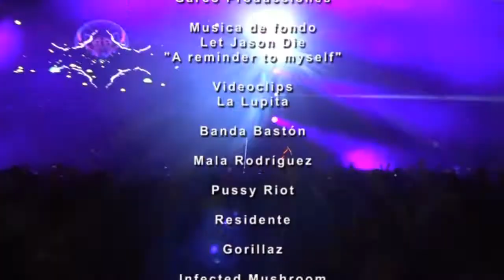Recordando a las bandas del 18 de marzo del Vive Latino 2018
Un poco de lo sucedido durante la presentación de LaLupita BandaBaston MalaRodríguez PussyRiot Residente Gorillaz y InfectedMushroom durante el segundo día de actividades de la Décimo Novena Edición del Vive Latino 2018 en el ForoSol de la CDMX.

Jueves 9 de la noche
Rep. Sábados 2 pm y Martes 9 pm
MetrópoliTv - Puebla / Tlaxcala